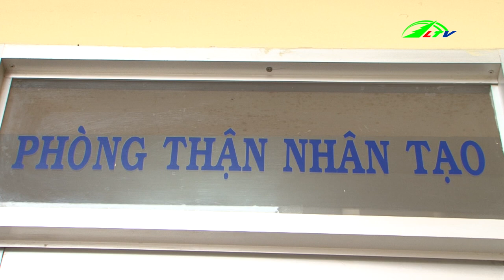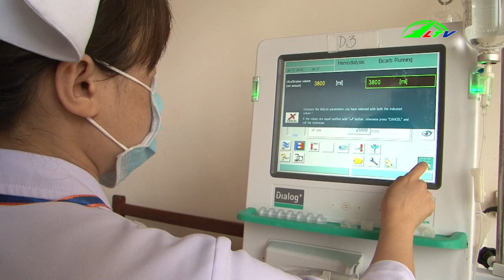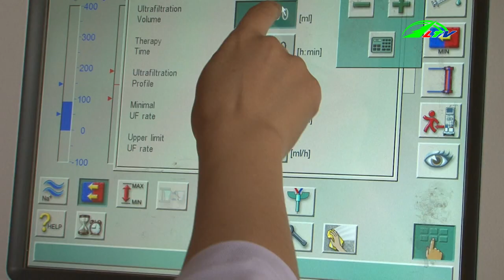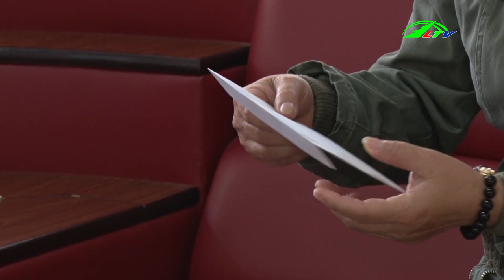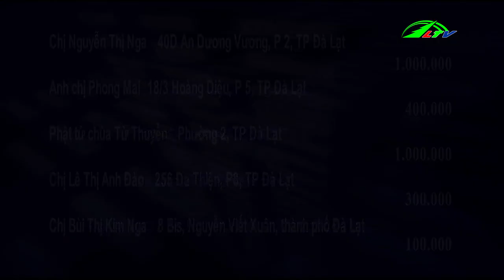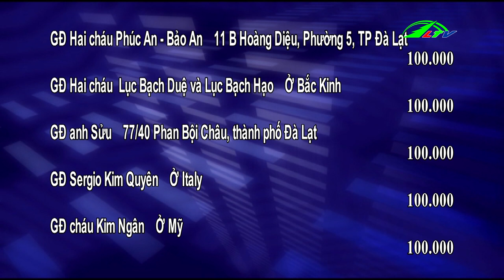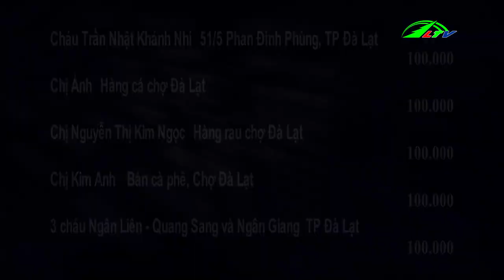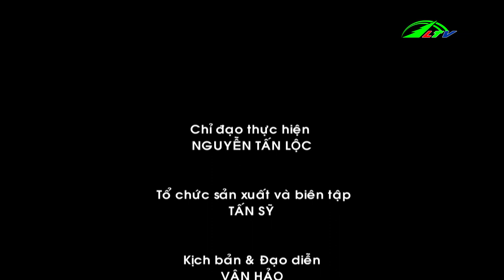Chới Với Giữa Căn Bệnh Ngặt Nghèo | Vòng Tay Nhân Ái | Lâm Đồng TV